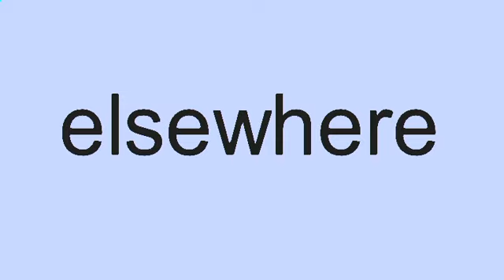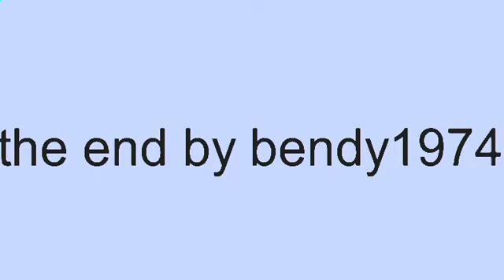dragon ball new era episode 4:haunting past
seamus past comes back to haunt him